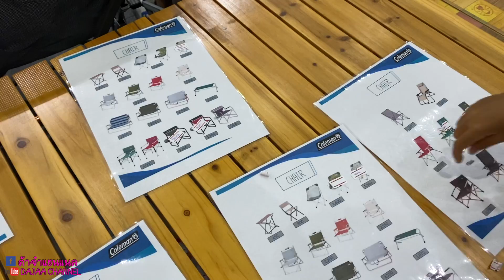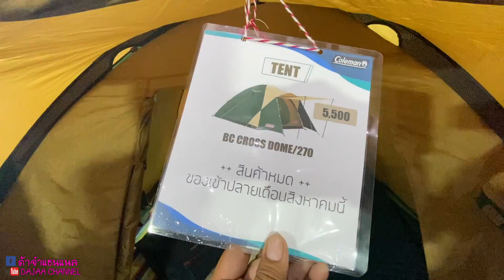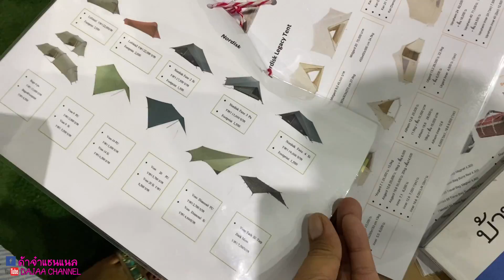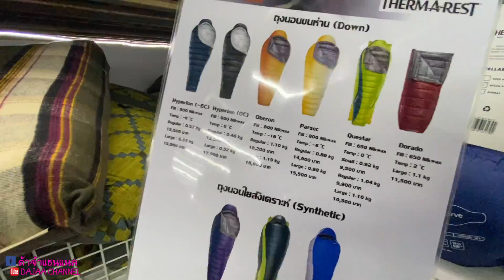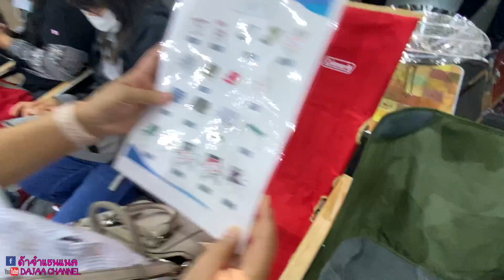พาชมงาน Explorers Fair 2020 สำหรับชาวแคมปิ้ง ที่ไบเทค บางนา และ งานบ้านและสวน EP:1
ช่วงนี้ชอบไปแนวแคมป์ปิ้ง เลยอยากได้เตนท์ใหม่ครับ เลยไปเดินดูในงานและถ่ายมาให้ชมครับ  ให้ดูกันยาว เลยของแบ่งเป็น 2 ตอนนะครับ
ตั้มโรเตอร์ช้อป 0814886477
จำหน่าย สินค้า DJI ราคาพิเศษทุกรุ่น เครื่องใหม่ประกันศูนย์ ทั้ง โดรนพ่นยา และ โดรนถ่ายภาพทางอากาศ และ สินค้า DJI ทุกชนิด
 มีบริการ ส่งและสอนฟรี ในเขต กทม หรือส่งพัสดุฟรี ทั่วประเทศครับ
 และจัดทำVideo เพื่อแนะนำการบินและการใช้งาน Drone
✅ สนใจข้อมูลเพิ่มเติม ติดต่อ✅
➡️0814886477 ตั้มโรเตอร์ช้อป
➡️Line@ :@TUMROTORSHOP (อย่าลืม@ด้านหน้า) หรือ คลิกที่นี่